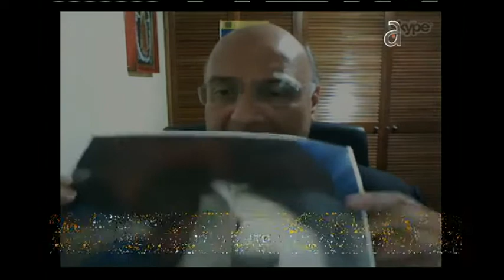Antonio Ledezma responde acusaciones de Nicolás Maduro - América TeVé